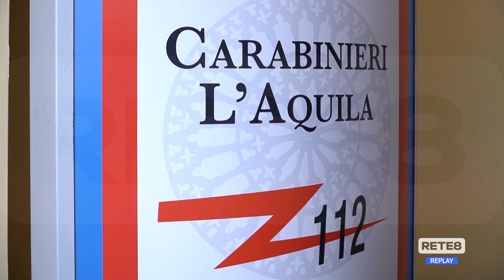L’Aquila - Al lavoro il nuovo comandante dei CC